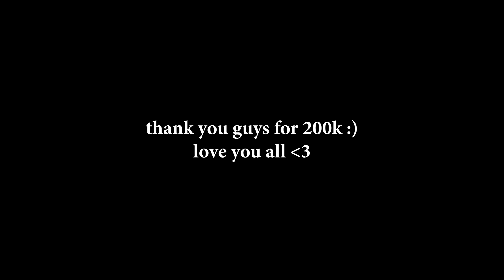what 10,000+ Hours of Keyboard & Mouse looks like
Sens: 1600dpi, 2.75, 1.0 ads, relative 1.77 coef, 1000Hz polling rate
Mouse:  Endgame XM1r
Mousepad: Xraypad AC+ XXXL
Keyboard:
Pcb- GK61xs with 2mm foam dampener, Bandaid moded pcb, cut and lubed cherry stabilizers Case- KBD Fans Alopow white custom resin case Switches- Novel keys Cream switches, lubed with krytox 205 g0 Keycaps- PBT Miami & Rubber Double Shot from Tai-Hao escape key is the Hot Keys Project Specter in the Miami color way. (made by @simplycleansedan on Instagram)